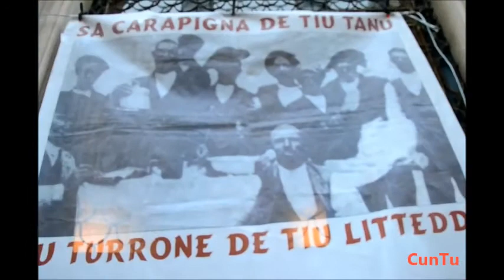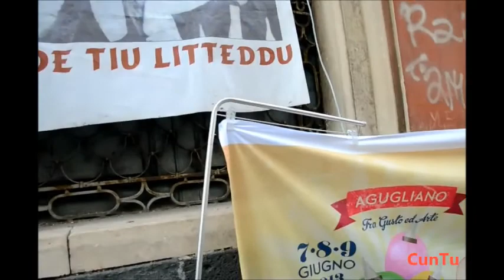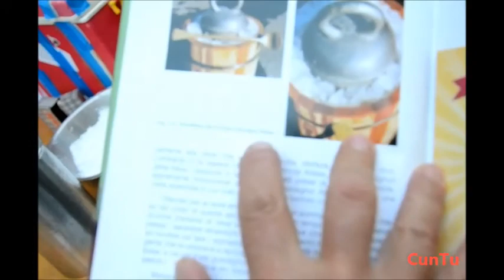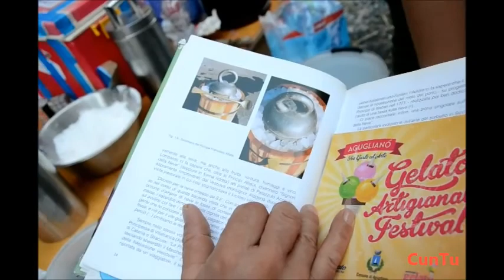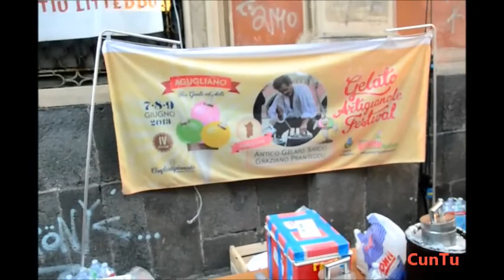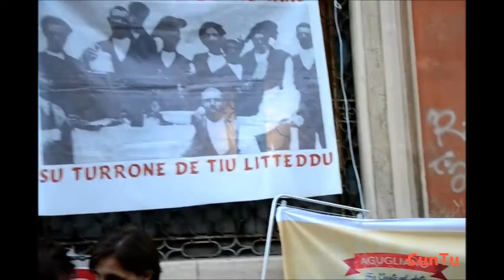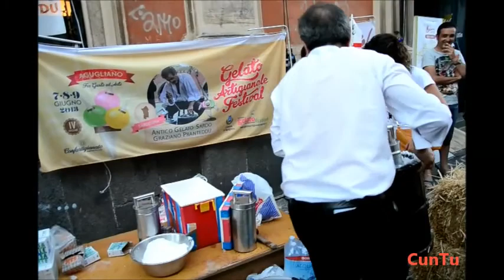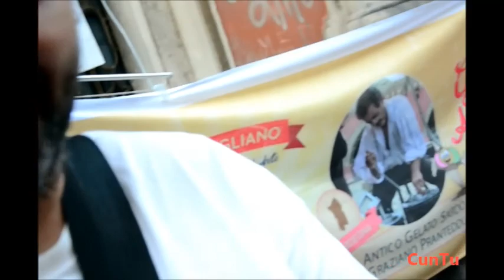Il Maestro Graziano Pranteddu e la sua Carapigna.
Nivarata 2013.
Acireale.